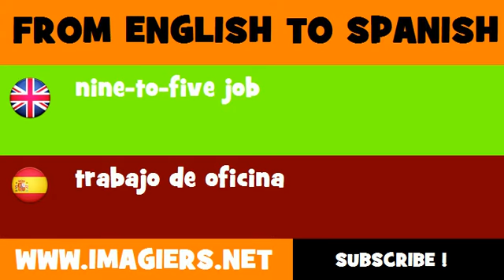SPANISH TO ENGLISH = trabajo de oficina